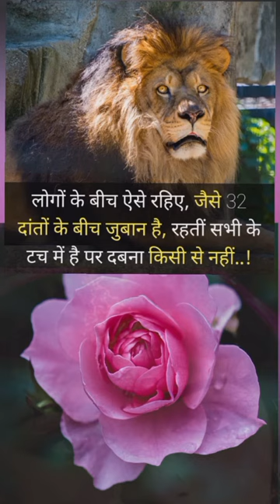✅☑️सुविचार जो बदल देंगे आपकी ज़िंदगी ✔️5 Inspiring ✅☑️Suvichar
Your queries÷
shero shayari
shayari
life shayari
sad shayari
love shayari
boys shayari
emotional shayari
2024 nai shayari
2024 new shayari
God shayari
evening shayari
morning shayari
good afternoon shayari
night shayari

Suvichar
सुविचार
5 Inspiring Suvichar
5 प्रेरणादायक सुविचार Motivational suvichar
Hindi suvichar

     🌿🌿꧁𓊈𒆜🆆🅴🅻🅲🅾🅼🅴 𒆜𓊉꧂ 🌿🌿

                 🌿꧁𓊈𒆜🆃🅾 🅼🆈𒆜𓊉꧂🌿

꧁𓊈🆈🅾🆄🆃🆄🅱🅴 🅲🅷🅰🅽🅽🅴🅻𓊉꧂

{ Please read.

tag ÷
short
shorts
yt short
yt shorts
trending status
WhatsApp status
Facebook status
Facebook story
Facebook reels
HD status
4Kstatus
4K status
4K Full screen status
status
statute
HD status
YouTube shorts
YouTube short
old song
old songs
attitude status
Facebook status
Facebook story
fb status

2.This video purpose only for news reporting not intended to defile and defame any religious, regional or social groups.